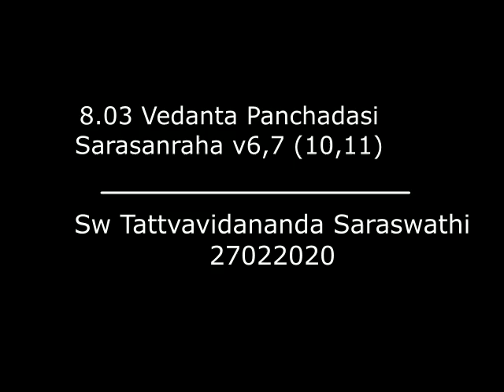8 03 Vedanta Panchadasi Sara Sagraha V6,7 27012020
Talks on Vedanta Panchadasi Sarasangraha Ratnavali
Mon, Friday
DASASLOKI
on Wednesdays

Sri Sivananda Ashram,
Padmaraonagar,Hyderabad
Srimad Bhagavad Gita Ch18

Next update 24th Feb 2020